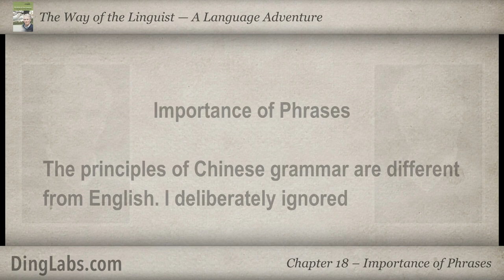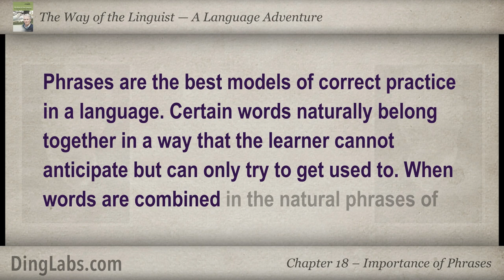18: The Linguist by Steve Kaufmann - A Language Adventure - Importance of Phrases